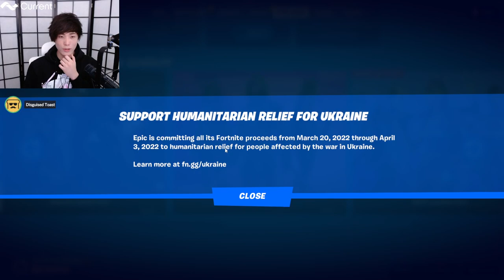MiKiKeiVod "SYKKUNO" (Part.3) FORTNITE with miyoung,lud,Toast ^_^ 03|21|22